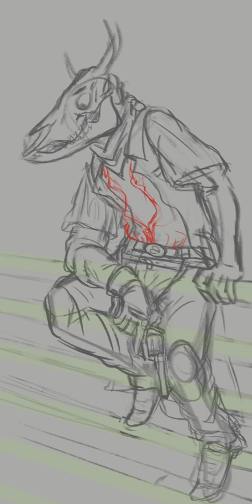Skull on a Fence | CSP Time lapse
Personal work :)